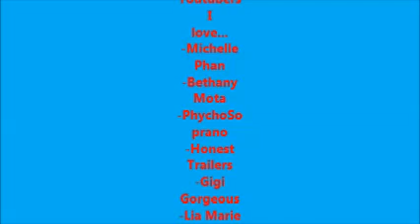Top 5 Favorite Youtubers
I got new vids every fri now!!! Luv ya baes :)